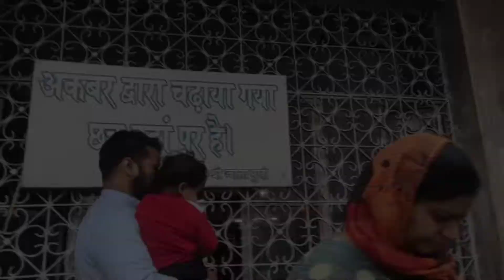'ज्वाला देवी' मंदिर में जल रही 'ज्वाला' क्या है रहस्य? ज्वालादेवी मंदिर का रहस्य Jwala Devi Temple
ज्वालाजी मंदिर जिससे मुग़ल और अंग्रेज़ भी हार गए थे | Jwala devi temple Himachal Pradesh
ज्वाला देवी का मंदिर भी के 51 शक्तिपीठों में से एक है जो हिमाचल प्रदेश के कांगड़ा जिले में कालीधार पहाड़ी के बीच बसा हुआ है । शक्तिपीठ वे जगह है जहा माता सती के अंग गिरे थे। शास्त्रों के अनुसार ज्वाला देवी में सती की जिह्वा (जीभ) गिरी थी। मान्यता है कि सभी शक्तिपीठों में देवी भगवान् शिव के साथ हमेशा निवास करती हैं। शक्तिपीठ में माता की आराधना करने से माता जल्दी प्रसन्न होती है। ज्वालामुखी मंदिर को ज्योता वाली का मंदिर और नगरकोट भी कहा जाता है। मंदिर की चोटी पर सोने की परत चढी हुई है |

Jwala Ji temple is one of the shaktipeetha and is one of the HolyPlacesinKangra, Himachal Pradesh. The historyofJwalaJi holds many miracles of Jwala Maa that are beyond the scientific or logical minds.
Come, join us and be a part of the long history of Jwala Ji temple and know about the history of this miraculous place.
The deity, Jwala Maa, made the Moghul emperor Akbar travel barefoot from Delhi to Jwala Ji for the darshan. He offered a golden parasol(Sone ka Chhatra) to Jwala Mai but then something very strange happened that is beyond science till date.

Jwala Devi Temple Mystery Hindi